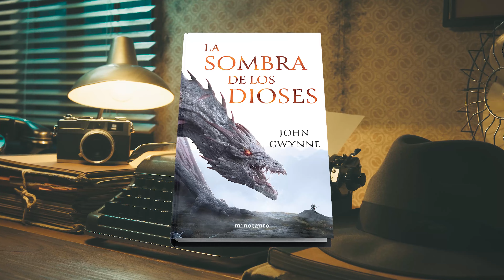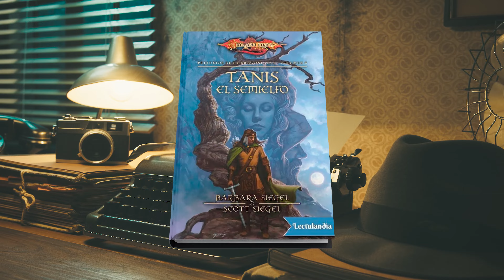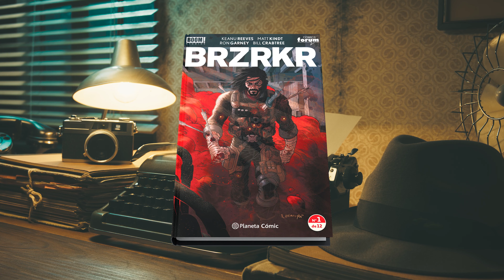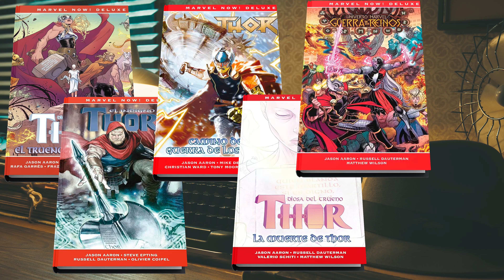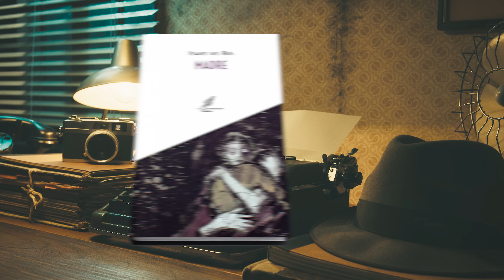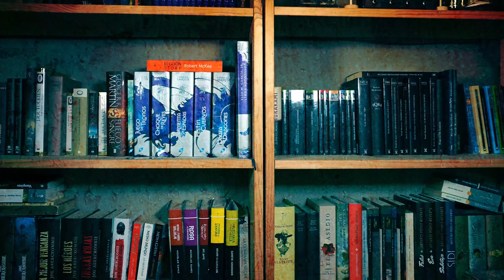Todo lo que he leído en 2023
Con 2023 echando el cierre hacemos un repaso de todo lo que he leído durante este año.

ÍNDICE:

0:00 INICIO
2:46 Frankenstein - Mary Shelley
3:26 Los hijos de Hurin, Cuentos Inconclusos, El hobbit - Tolkien
4:55 Soy leyenda - Richard Matheson
5:40 Un poco de odio - Joe Abercrombie
6:15 Todo va a mejorar - Almudena Grandes
7:23 La sombra de los dioses -  John Gwynne
7:55 Palabras Radiantes - Brandon Sanderson
8:50 Conan (relatos) - Robert Howard
9:53 Dragen (Ascensión) - David Góngora Soria
11:03 Tanis el Semielfo - Barbara Siegel, Scott Siegel
12:06 Bushido - Inazō Nitobe
13:10 Los miserables - Víctor Hugo
14:40 Brzrkr 1 - Keanu Reeves
15:51 La vieja Harley - Cómic de DC
16:09 Marvel Ultímate Galactus La Pesadilla - Cómic de Marvel
16:30 Nuncanoche - Jay Cristoff
17:03 Thor (4, 5, 6, 7, la guerra de los reinos, 8) - Jason Aaron
18:05 El lenguaje de la guerra - Ciro Alejandro Soto
18:26 La danza del Gohut - Ferran Varela
19:28 Lobezno los hombres de admantium - Jason Aaron
19:50 La plegaria de la calle - Gareth Hanrahan
20:19 One piece (1, 2) - Eiichiro Oda
21:16 El elfo oscuro (el exilio, el refugio) - R. A. Salvatore
22:22 Guerra Mundial Z - Max Brooks
22:56 Meditaciones sobre cine - Tarantino
23:41 Dune - Frank Herbert
24:25 Madre - Isabel del Río
25:16 Malaz ( Mareas de Medianoche, Los Cazahuesos, La tempestad del Segador) - Steven Erikson
26:46 Todo lo que estoy leyendo actualmente
28:10 Final

Puedes hacerte ya con mi última novela EL PERRO SEMIHUNDIDO 👇
🚀 Lanzadera de Escritores 🚀